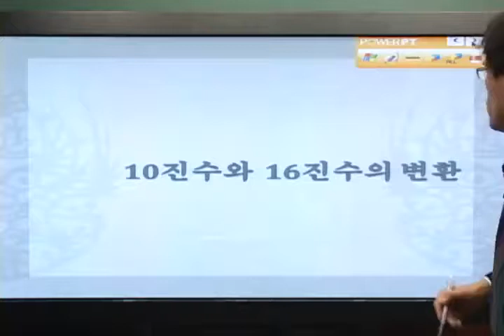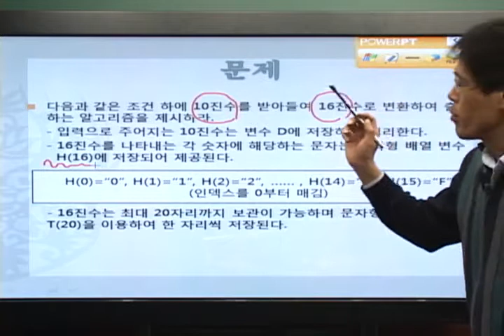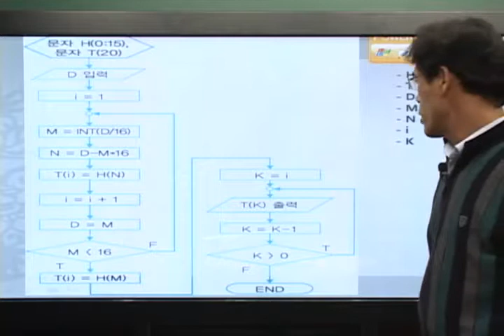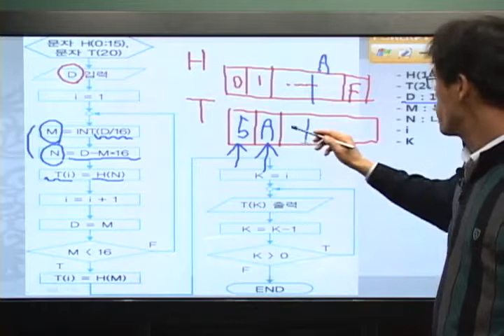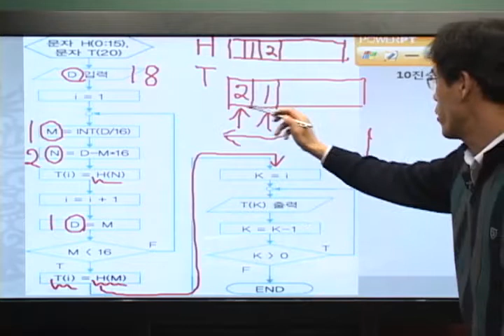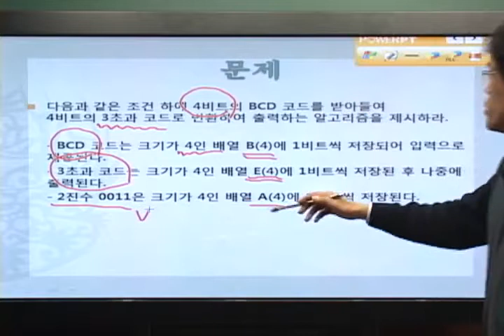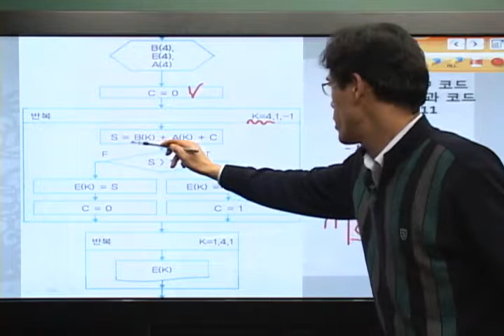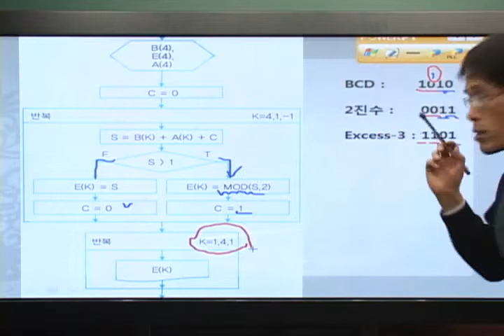[알고리즘]기본알고리즘-수학(7)